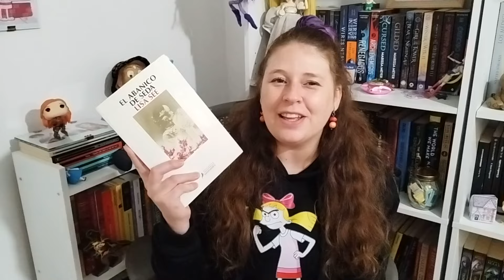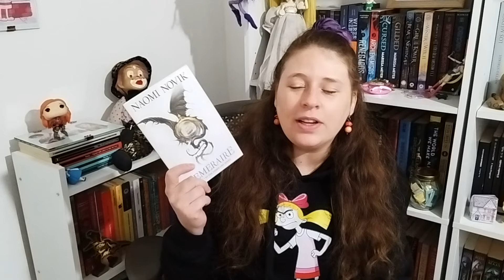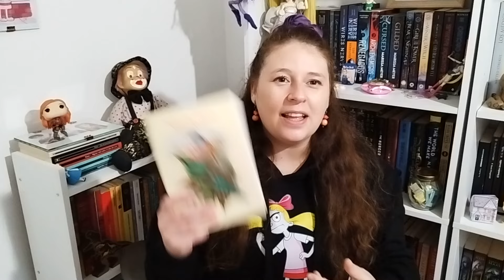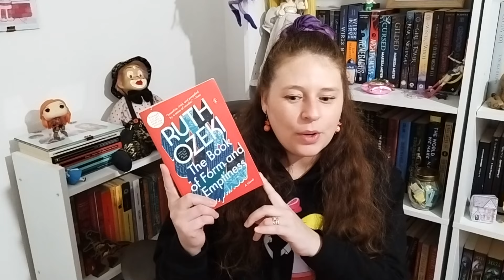Booktag de las Tres Autoras | autoras que recomiendo y quiero leer!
Hola!
hoy traigo un booktag que vi en el canal de Juan Carlos de TOC Libros @toclibros

Preguntas del Tag:
- 3 autoras que adoro
- 3 autoras de las que he leído una cosa pero quiero leer más
- 3 autoras que tengo pendientes